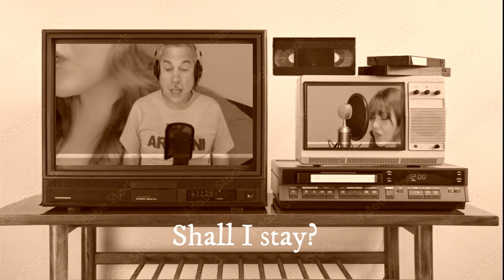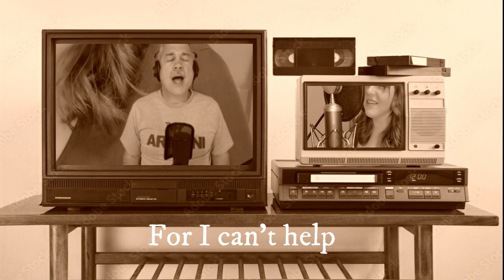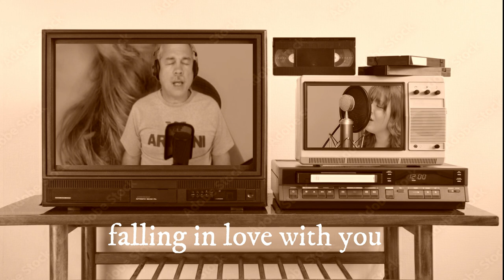Can't Help (cover) by Mitchell Badelles with Dabawenyo Christen Eve in the background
"Can't Help Falling in Love" is a song recorded by American singer Elvis Presley for the album Blue Hawaii (1961). It was written by Hugo Peretti, Luigi Creatore, and George David Weiss and published by Gladys Music, Inc.
The melody is based on "Plaisir d'amour", a popular French love song composed in 1784 by Jean-Paul-Égide Martini. The song was initially written from the perspective of a woman as "Can't Help Falling in Love with Him", which explains the first and third line ending on "in" and "sin" rather than words rhyming with "you".

My apologies for this raw voice recording - no warm up or anything. Just straight off the batt, hence a few sections where I was out of tune. I did this spontaneously. I miss my Jenny sorely, hence I thought I'd send my The One, Jenny, this song.

 December 28, I was just, listening to my original songs, setting up to do my own voice recordings, and also looking for original music by Filipinos and found @ChristenEve's version of Wise Men Say. Like a lot of other people, I sang along with this beautiful song.
Christen Eve is a Bisdak (Bisayang Dako) who grew up in Davao City. She now lives in Oklahoma, USA.

I've sent Christen a message and hopefully, she will respond soon.
Salamat sa imong mga original na kanta, Tin. Hinaout unta nga musogot ka na ebroadcast nato imong mga kanta sa Say More Radio Show on SWR 99.9FM - Sydney's West.

This is a song from my youth. One of a few songs I liked when I was learning the guitar.